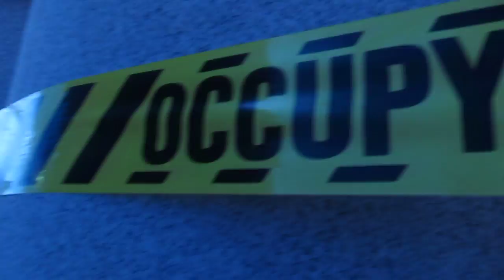Tent of Dreams #3 / Occupy DC / 1/30/12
You need sleep to dream. Occupy DC, faced with a noon police action banning sleeping at the park, created a massive "Tent of Dreams" to illustrate inclusiveness for all people to voice their concerns in the public commons. It surpassed our hopes and demonstrated that creative play and art can make the impossible dream a living reality. Power to the People! (3 of 3)